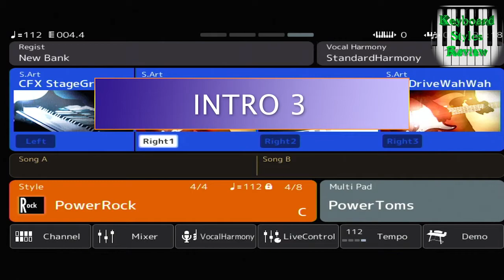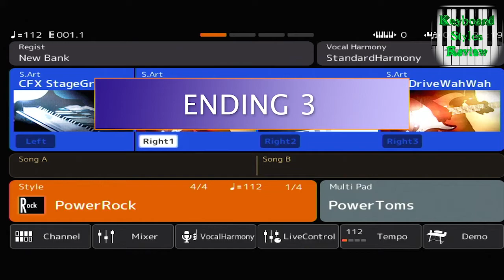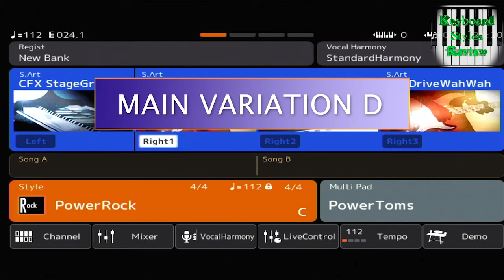YAMAHA GENOS STYLE - ROCK - PowerRock